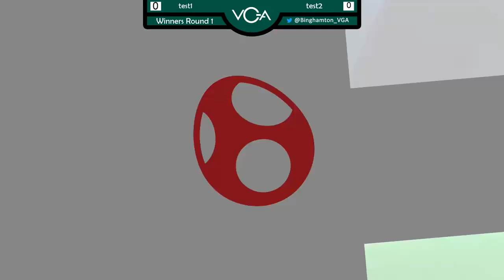Hype Waves 30 - Tommylmao (Joker, Lucina) vs. mhydra (Yoshi) - Winners Round 1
Hype Waves 30 - September 4, 2019